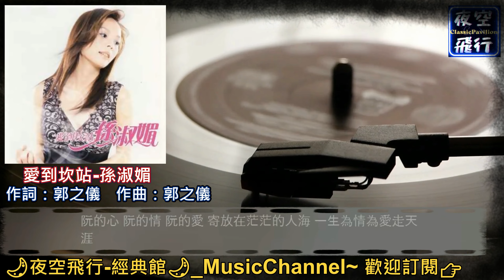孫淑媚-愛到坎站 [動態歌詞] Lyrics 作詞：郭之儀 作曲：郭之儀 出自專輯：愛到坎站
版權擁有者 : watermusictaiwan
代表對象：華特國際音樂股份有限公司
聲明：本頻道無營利。
👍經典好歌,都在這,歌曲每週更新,好歌永流傳💪
是誰人　願將心愛的放
是誰人　嘛攏會嘸甘
是誰人　願將心愛的送別人
癡情　關置愛的樓窗

是誰人　變成可恨的人
是誰人　將阮傷這呢重
是誰人　命中註定的紅顏
這段情　已經到坎站

將你的人　你的聲　你的名　丟落在無邊的深海
將你的心　你的情　你的愛　趕返去無情的世界
將阮的心　阮的情　阮的愛　寄放在茫茫的人海　一生為情為愛走天涯

啊～　將你的人　你的聲　你的名　丟落在無邊的深海

阮的心　阮的情　阮的愛　寄放在茫茫的人海　一生為情為愛走天涯